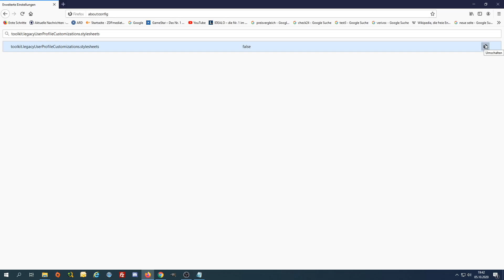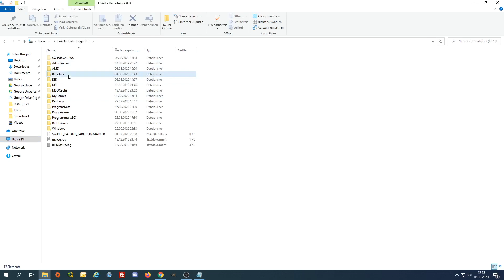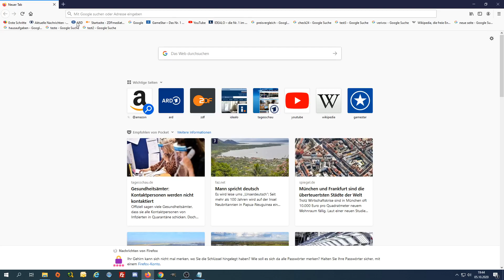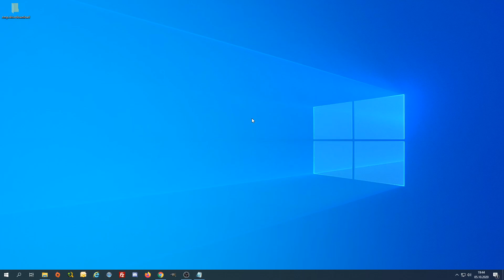Firefox Lesezeichen Mehrzeilig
Hier ein kurzes Video wie man die Lesezeichenliste Mehrzeilig gestalten kann. Die Infos dazu hier auch nochmal verlinkt. Getestet mit Firefox stand 81.0